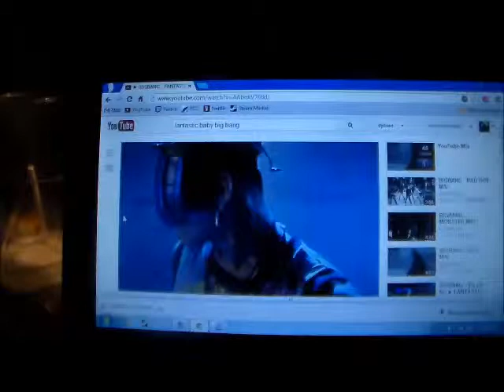What BigBang does to me